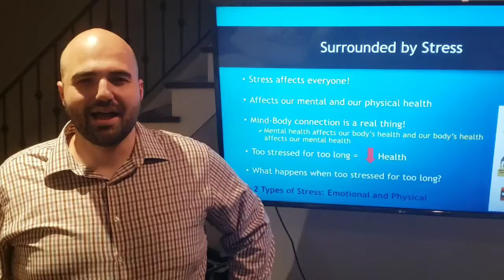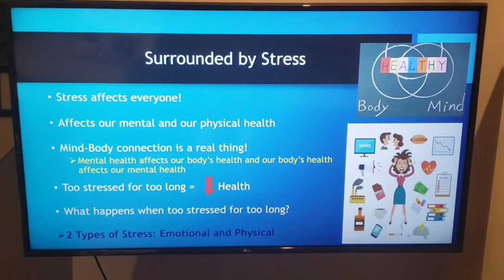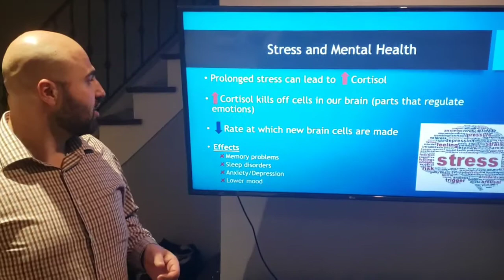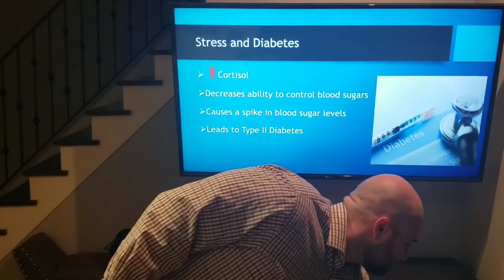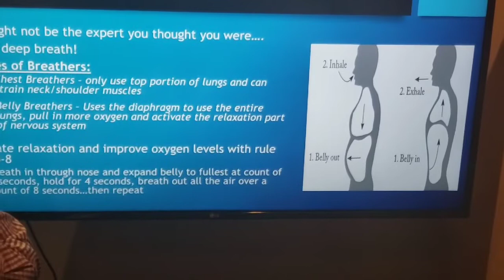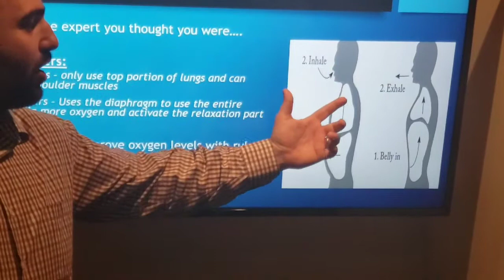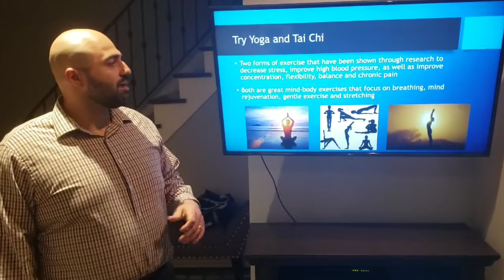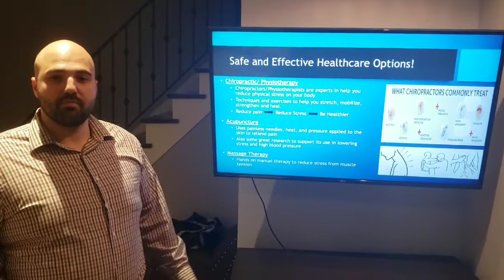Stress and Its Impact on Our Mental and Physical Health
During this pandemic, many of us experience higher levels of stress, which has an impact on not only our mental health, but our physical stress as well! In this video, Dr. Pichini discusses some of the impact that stress places on our overall health and outlines some solutions.

If you are experiencing physical stress from pain, speak to one of our therapists to determine what is causing your pain and potential evidence-based solutions.

Contact Revitamax Rehab & Wellness at 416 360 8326.

Location: 680 Rexdale Blvd, Unit 11, Etobicoke, M9W 0B5